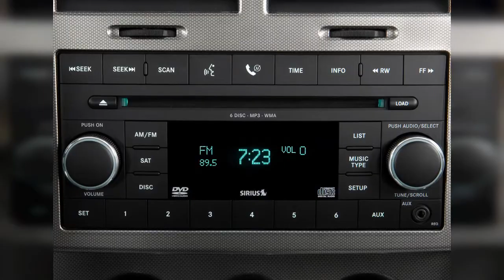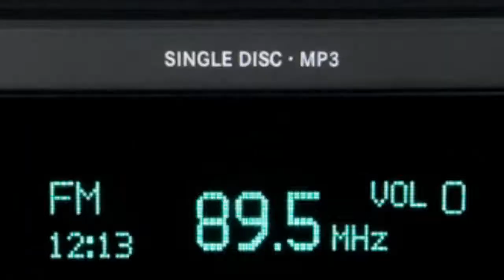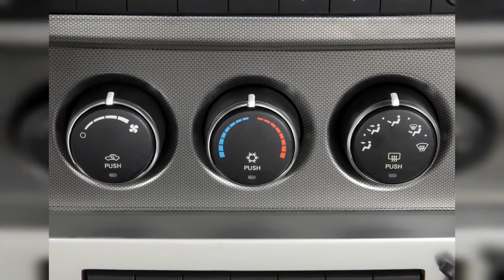2011 Jeep Liberty | FULL TOUR | Interior and Exterior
The 2011 Jeep Liberty is at home on the trail, but if you plan to do most of your driving on paved roads you can do a lot better. Find out why the 2011 Jeep Liberty is rated 6.4 by  experts.
0:00 - Intro
0:00:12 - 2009 Jeep Liberty RWD 4-door Sport Rear Exterior View
0:00:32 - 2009 Jeep Liberty RWD 4-door Sport Trunk
0:00:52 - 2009 Jeep Liberty RWD 4-door Sport Instrument Panel
0:01:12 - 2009 Jeep Liberty RWD 4-door Limited Instrument Cluster
0:01:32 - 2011 Jeep Liberty RWD 4-door Sport Instrument Cluster
0:01:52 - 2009 Jeep Liberty RWD 4-door Limited Audio System
0:02:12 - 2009 Jeep Liberty RWD 4-door Limited Temperature Controls
0:02:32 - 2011 Jeep Liberty RWD 4-door Sport Steering Wheel
0:02:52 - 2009 Jeep Liberty RWD 4-door Limited Air Vents
0:03:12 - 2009 Jeep Liberty RWD 4-door Sport Tail Light
0:03:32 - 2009 Jeep Liberty RWD 4-door Sport Side Exterior View
0:03:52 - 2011 Jeep Liberty RWD 4-door Sport Audio System
0:04:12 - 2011 Jeep Liberty RWD 4-door Sport Door Controls
0:04:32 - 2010 Jeep Liberty RWD 4-door Sport Angular Front Exterior View
0:04:52 - Jeep Liberty
0:05:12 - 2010 Jeep Liberty - user guide and DVD
0:05:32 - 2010 Jeep Liberty RWD 4-door Sport Rear Seats
0:05:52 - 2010 Jeep Liberty RWD 4-door Limited Front Seats
0:06:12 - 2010 Jeep Liberty RWD 4-door Limited Instrument Panel
0:06:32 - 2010 Jeep Liberty RWD 4-door Limited Dashboard
0:06:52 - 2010 Jeep Liberty RWD 4-door Limited Temperature Controls
0:07:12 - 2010 Jeep Liberty RWD 4-door Limited Mirror
0:07:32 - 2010 Jeep Liberty RWD 4-door Limited Tail Light
0:07:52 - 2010 Jeep Liberty RWD 4-door Sport Headlight
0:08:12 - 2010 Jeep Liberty